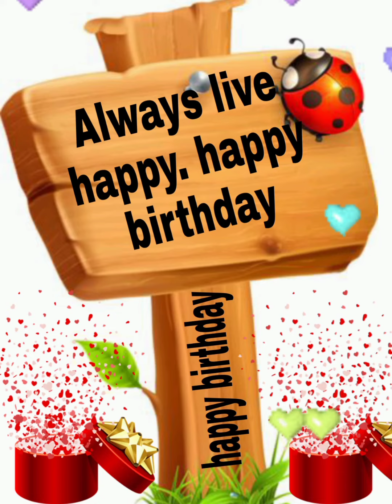Happy Birthday Tania/Happy Birthday to you Tania/Happy Birthday Tania song/Birthday wishes Tania